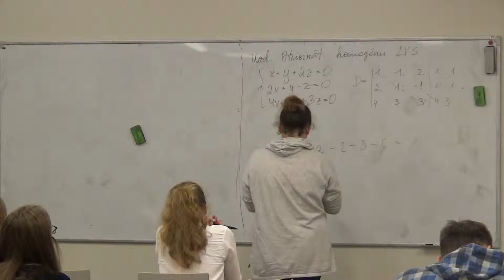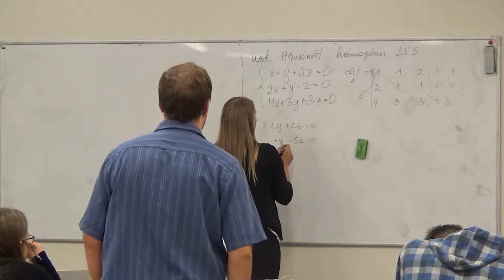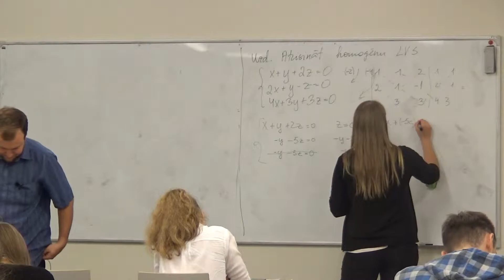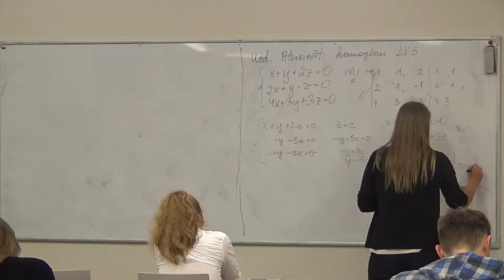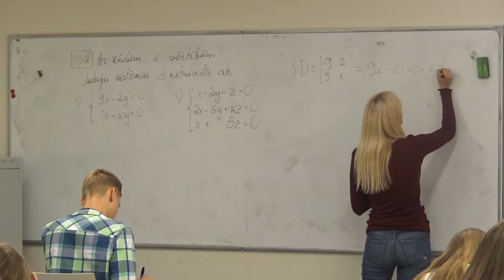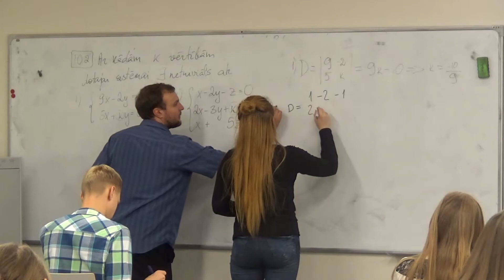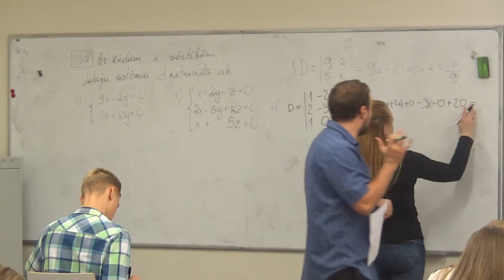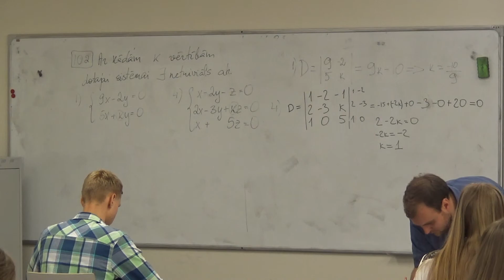Augstākā matemātika I, 1.semestris, 3.praktiskie, 3_3